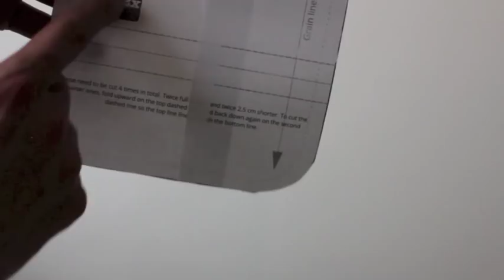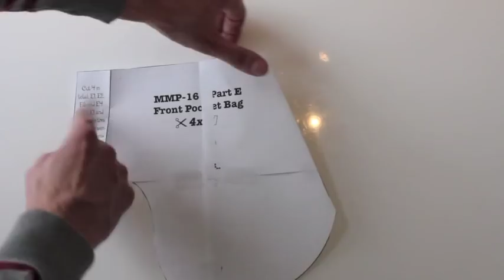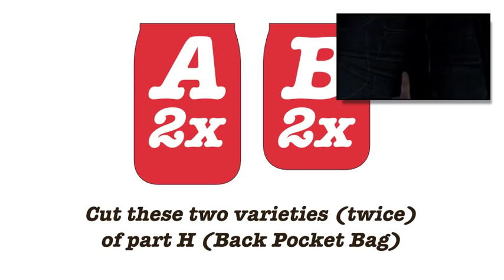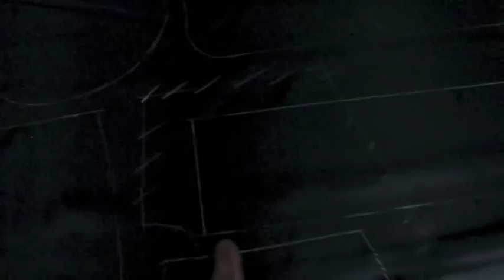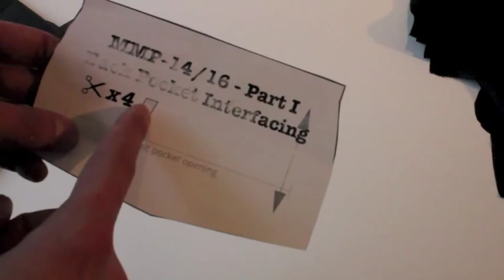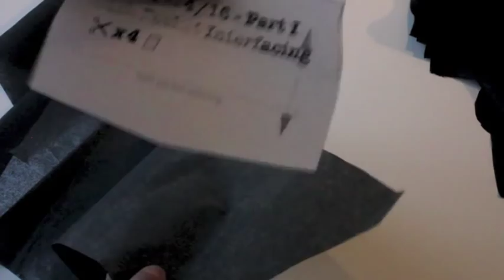Trousers from scratch, Part 3c: Fabric cutting. Section C: Cutting lining and interfacing fabric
In this part of our 'Trousers from scratch' series, we go from pattern to cut-out fabric.
This final section C of part 3 talks about cutting the pattern pieces for the lining, and interfacinG.